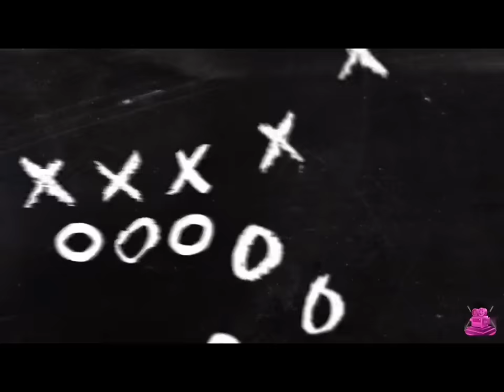Connor McDavid Training